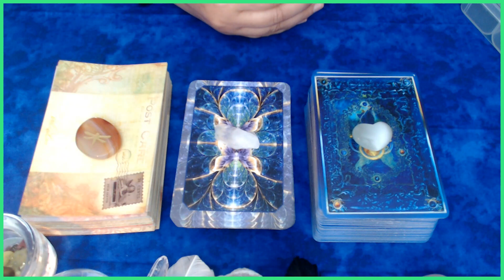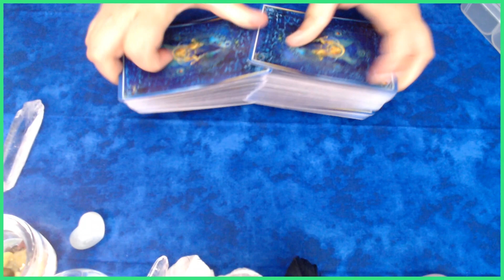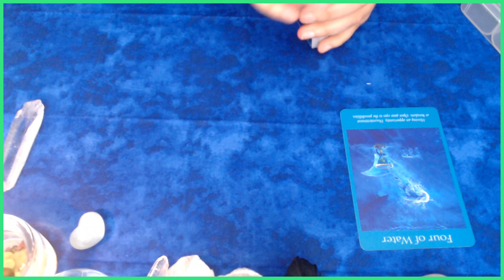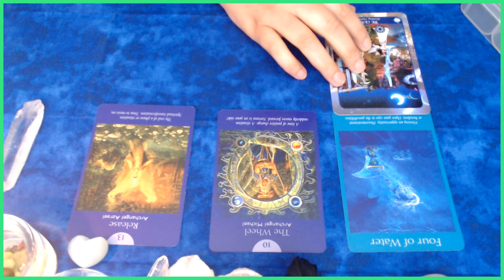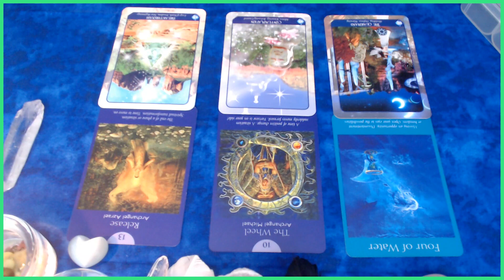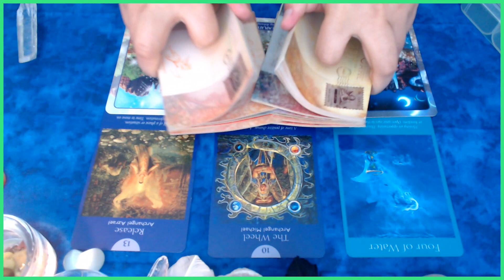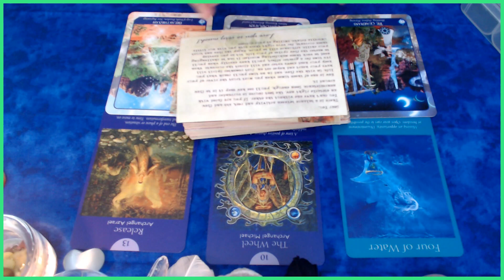Pisces March Angel Reading 🍀😇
May Blessings & Magic Always Accompany You!